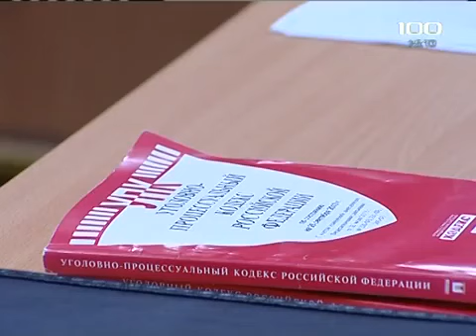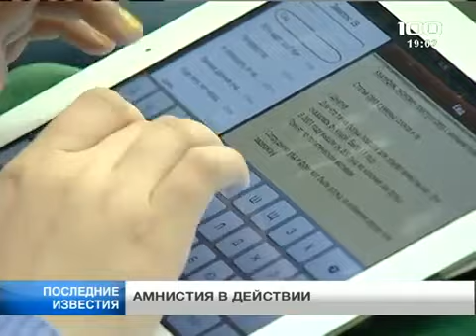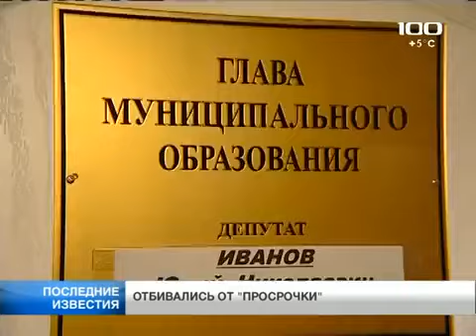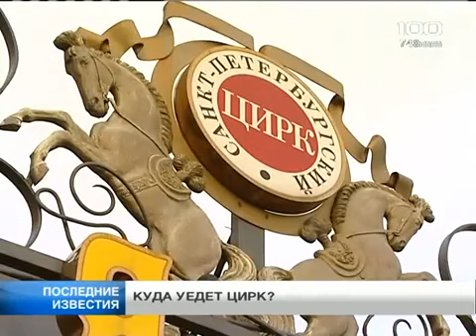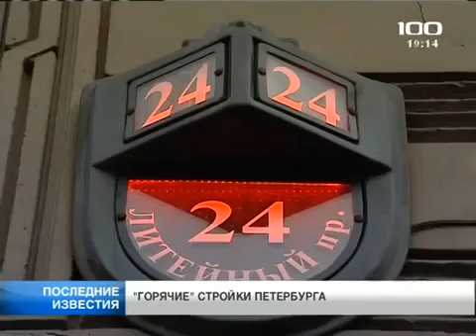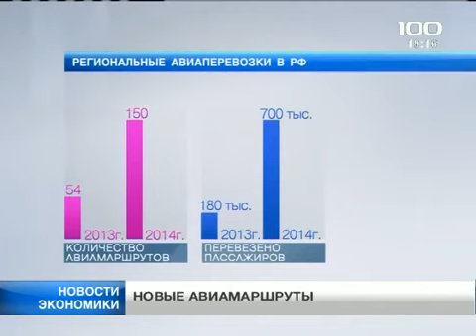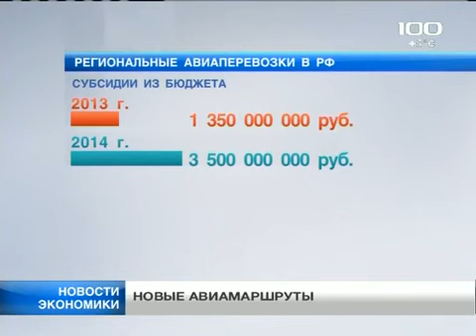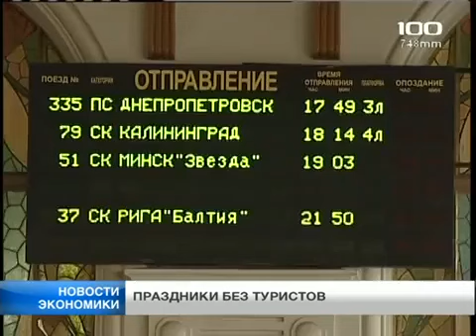Последние известия (100ТВ [г. Санкт-Петербург], 23.12.2013)